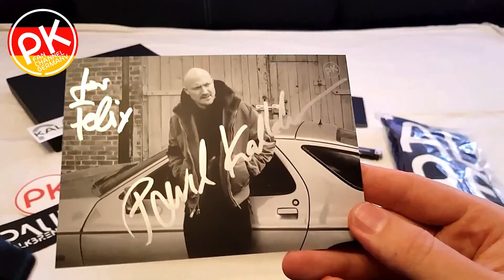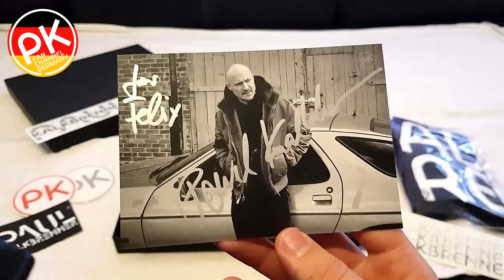Paul Kalkbrenner Fanbox Unboxing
++English Subtitles and Description now available!++

Ich habe die limitierte "Paul Kalkbrenner Fanbox" erworben und werde sie hier im Video öffnen und euch zeigen was drin ist. Denkt bitte daran: Das ist mein erstes Unboxing Video. :-)
I have acquired the limited "Paul Kalkbrenner Fanbox" and will open it here in the video and show you what's in it. Please remember: This is my first unboxing video. :-)

Paul Kalkbrenner Fan Channel Germany